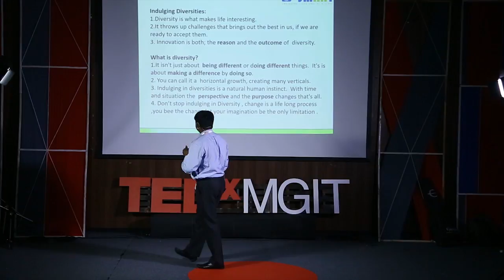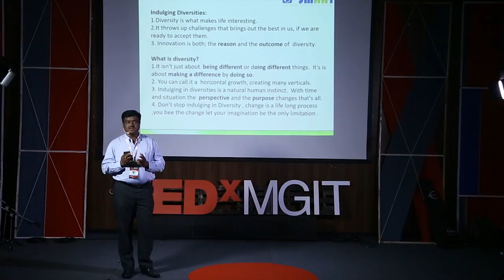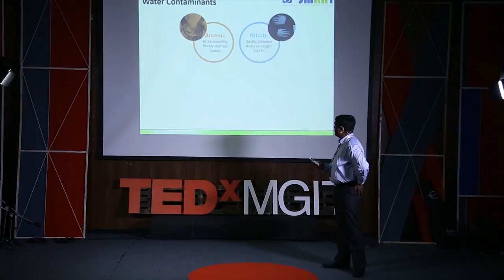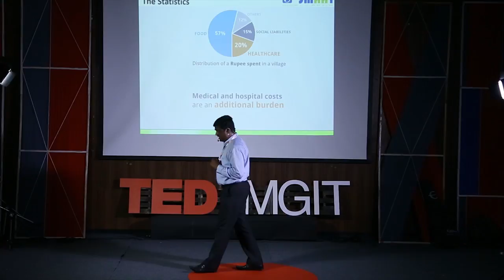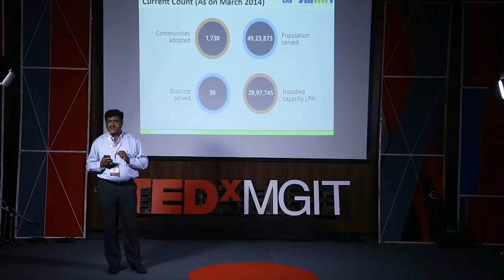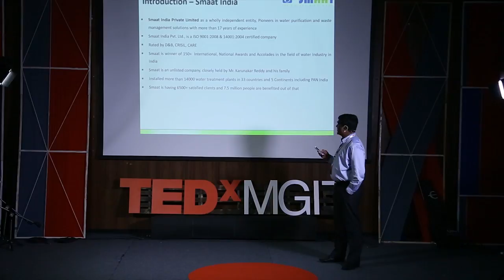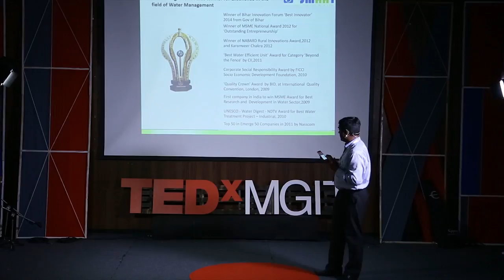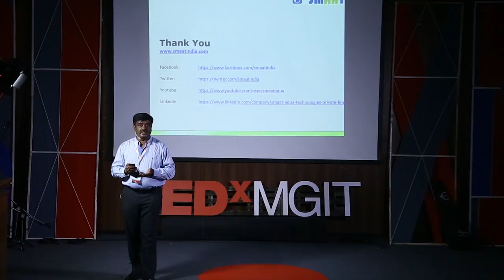Walk for Water | Karunakara Reddy | TEDxMGIT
Every drop counts, every measure depicts.
It's time to 'think' water

Karunakara.M.Reddy - CEO SMAAT, founder at "Walk for Water" , water conservationalist